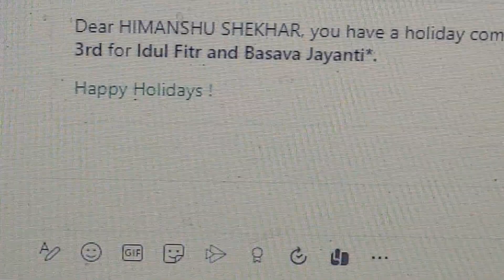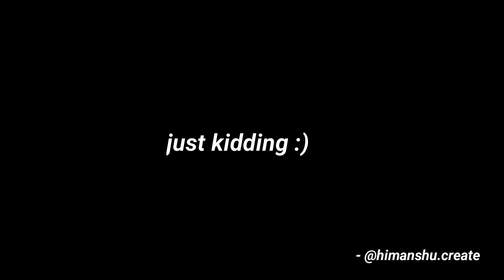Received Joining Kit after 10 Months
I am a software developer, having 2+ yr of experience in the IT industry. I like creating content, so why not create in my profession and daily lifestyle.
I am sure you guys will either find education or entertainment in my videos.